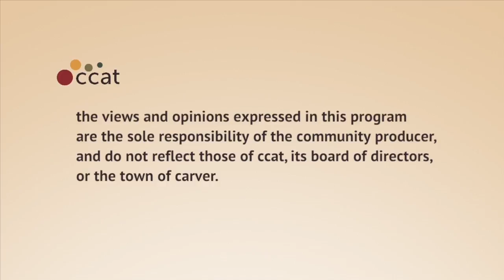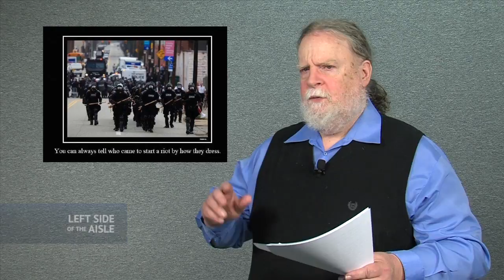Left Side of the Aisle #58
Left Side of the Aisle for May 24-30, 2012

This week:
- Using the 14th Amendment to restrict reproductive rights
- Global warming: hottest 12 months in US history
- The Little Thing: "precipitous withdrawal"
- Everything You Need to Know: about corporate influence on the media
- Outrage of the Week: unemployment is the fault of uneducated, lazy workers
- Attacks on our ability to participate in the political process

Sources available at
Lotus: Surviving a Dark Time